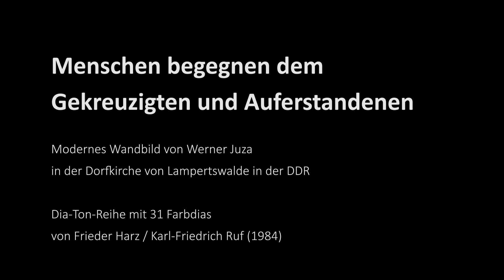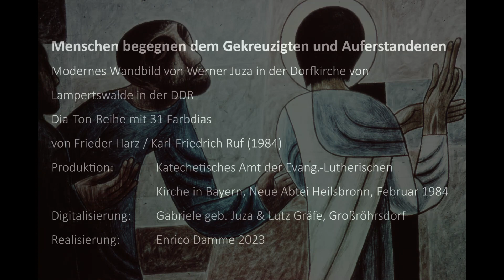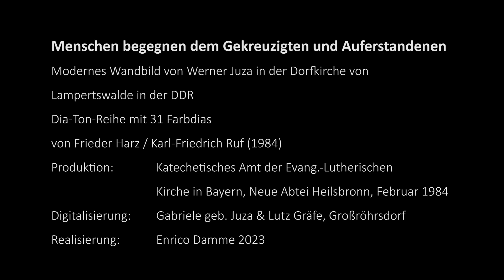"Menschen begegnen dem Gekreuzigtem ..." Dia-Ton-Vortrag zum Wandbild in der Kirche Lampertswalde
"Menschen begegnen dem Gekreuzigten und Auferstandenen"

Modernes Wandbild von Werner Juza in der Dorfkirche von Lampertswalde in der DDR.

Digitalisierte Fassung einer Dia-Ton-Reihe mit 31 Farbdias von Frieder Harz / Karl-Friedrich Ruf (1984) mit freundlicher Erlaubnis des Urhebers.

Produktion und Verwertungsrechte: Katechetisches Amt der Evang.-Lutherischen Kirche in Bayern, Neue Abtei Heilsbronn, Februar 1984

Zur Verfügung gestellt von Sabine Zimmermann-Thörne, Wachau

Urheberrecht mit freundlicher Genehmigung von Angelika Ruf-Holzheid, Witwe von Pfarrer Karl-Friedrich Ruf

Digitalisierung: Gabriele Gräfe (geb. Juza) & Lutz Gräfe, Großröhrsdorf

Online-Realisierung:  Enrico Damme, Dresden 2023